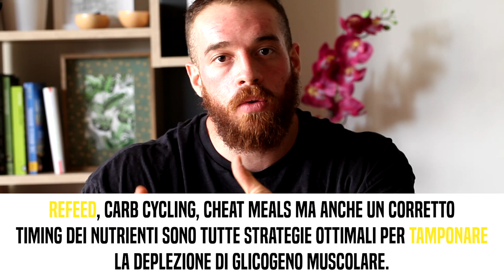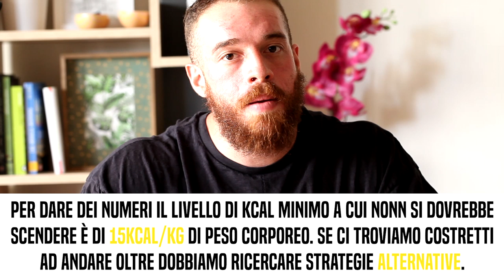Quante (poche) Kcal Posso Raggiungere?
In un periodo di Cut spesso di raggiungono veri e propri estremi. Ma quanto in basso ci si può spingere? In questo video daremo il nostro punto di vista e cercheremo di darvi delle soluzioni interessanti per evitare di far danni!

LINK UTILI

Come contattarci?!

-rhinocoaching.it-